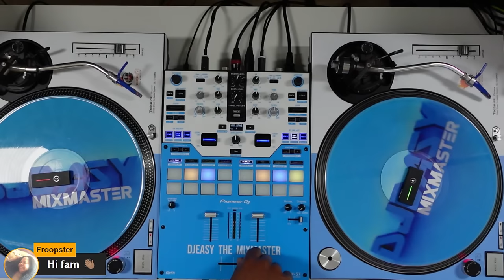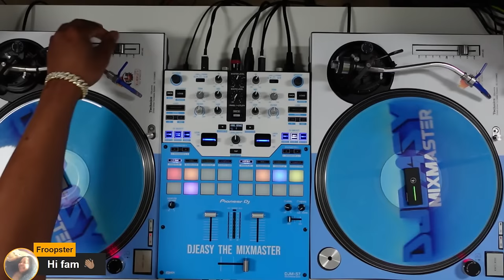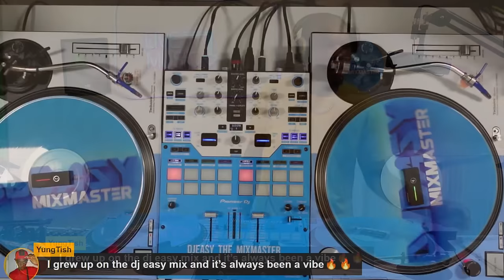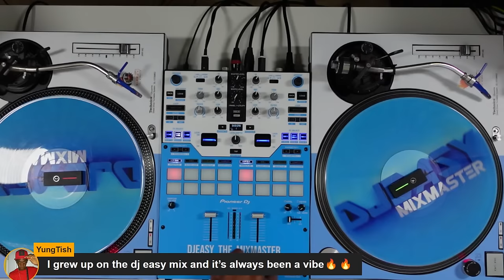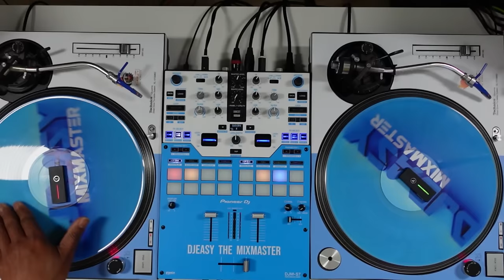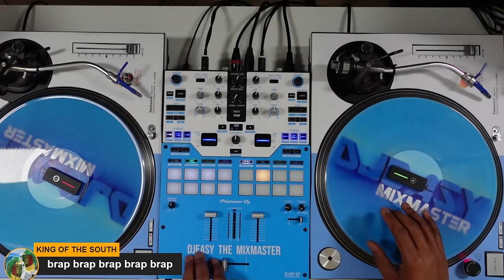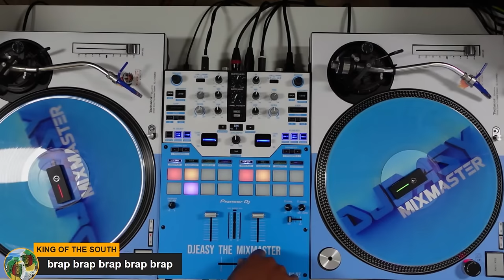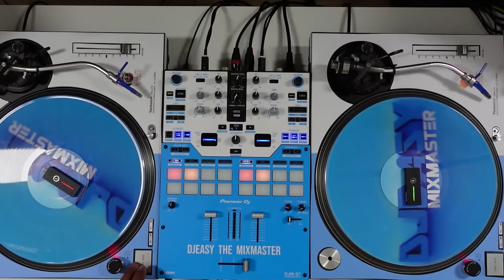REGGAE SENSATION SUNDAY JAM LIVESTREAM PLAYING 2010-2024 REGGAE MUSIC (24/03/24)